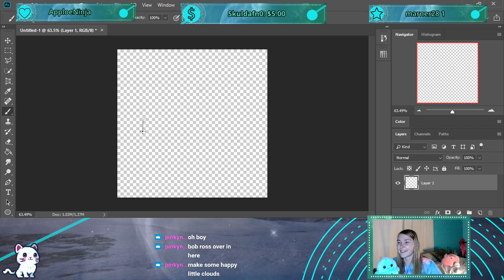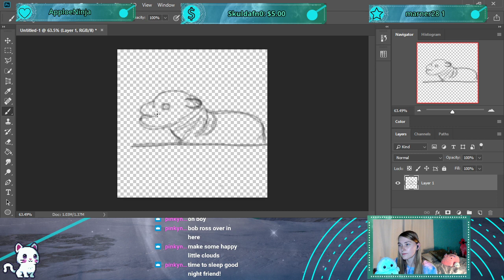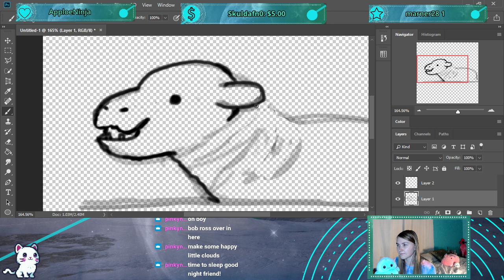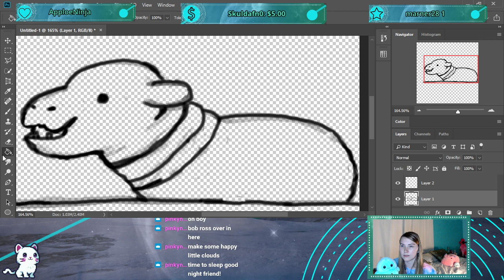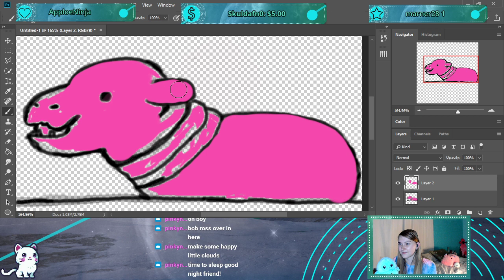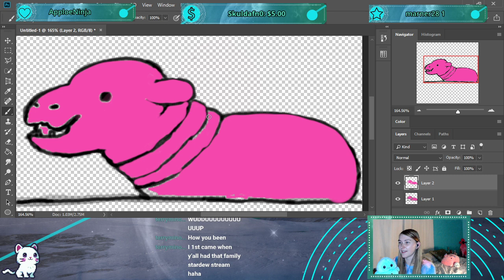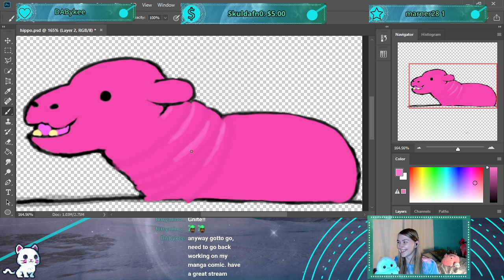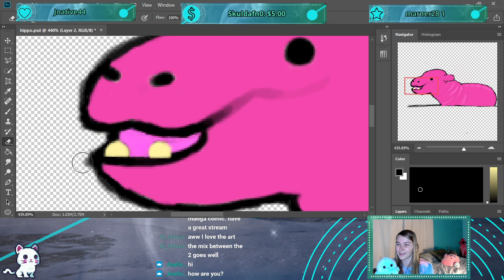Art with Michelle Pt 1